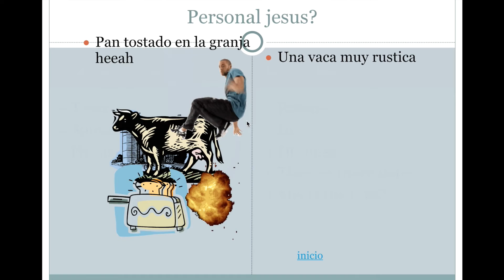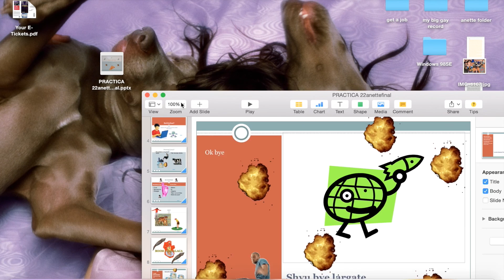my 8th grade powerpoint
i dont remember any of this